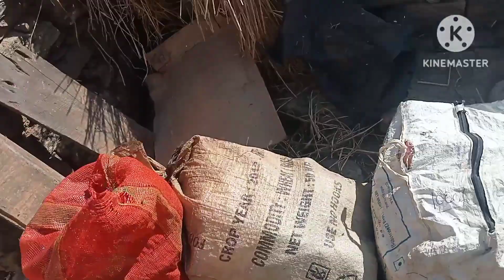अम्मा ने बताया कि पहले के लोग कैसे अपना जीवन व्यतीत करते थे।